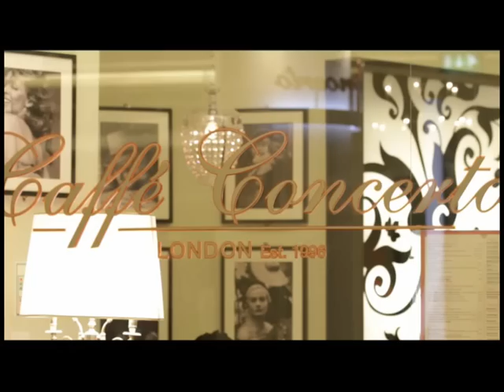DAPAUL - Performing Live @ Caffe Concerto - LONDON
Outstanding talent and great energy in this live performance, enjoyable to watch Da'Paul doing his thang